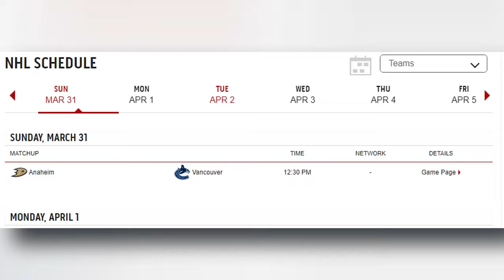This was about as PERFECT as it gets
The Anaheim Ducks vs Vancouver Canucks game was about as perfect as it gets for the Ducks as it comes too tanking for Macklin Celebrini. From Olen Zellweger 1st NHL goal, to not getting embarrassed on national tv, I recap the Ducks vs Canucks game in this video!